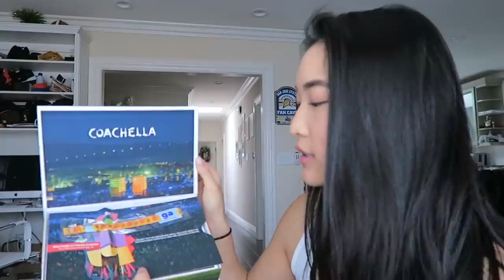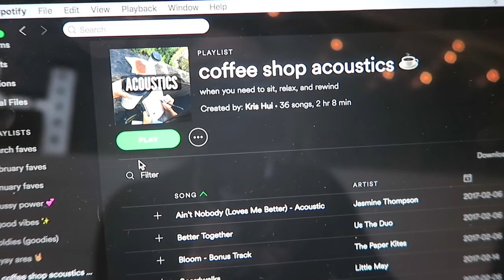Unboxing Haul + A NEW PUPPY?! | Weekend Vlog | March 11-12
Went home for the weekend and was pleasantly surprised with some packages and the cutest little puppy! She's half German Shepard half Husky and her name is Kimchi :) Also spent time with my boyfriend (of course). Hope ya'll enjoy!

FREQUENTLY ASKED QUESTIONS:
❏ What camera do I use? — Canon G7X (for vlogging), Canon T5i (for regular videos)
❏ What school do I go to? — San Jose State University (freshman at the time this was posted)
❏ What am I majoring in? — Kinesiology

♪ Stay | Zedd ft. Alessia Cara